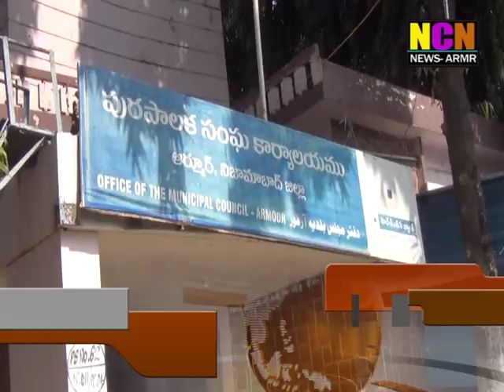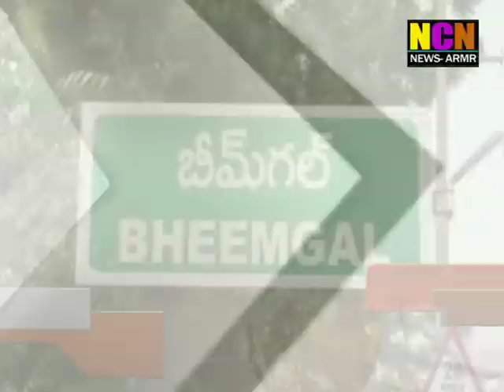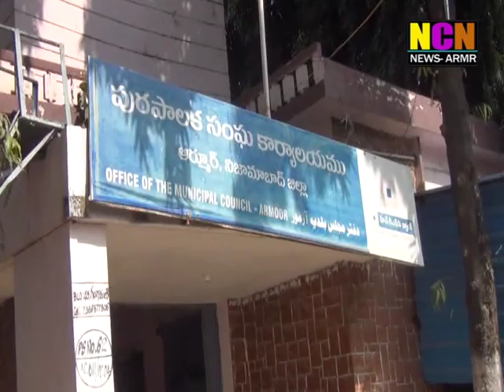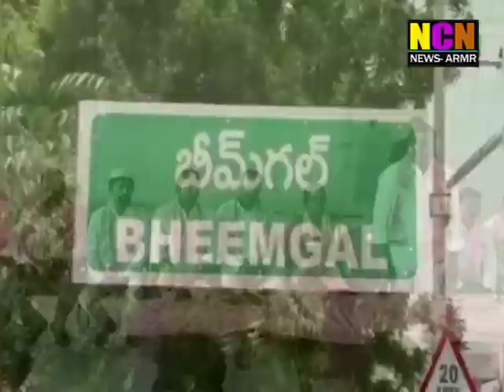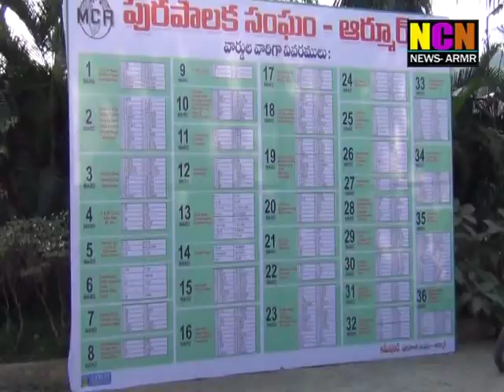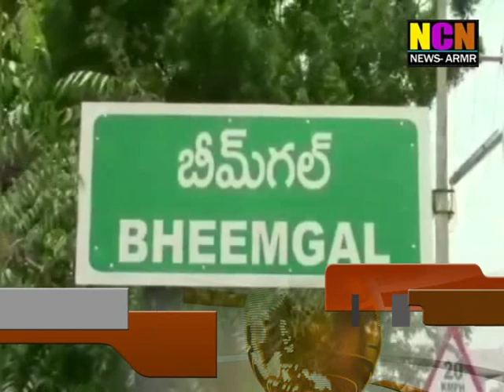NCN NEWS ARMOOR DAILY NEWS 29 12 2019